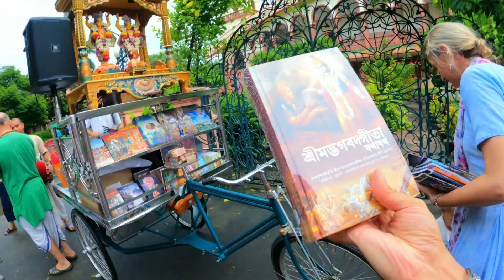We love Mayapur Iskcon || [English Subtitles] Part 1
[English Subtitles] We Love Mayapur Iskcon || Part 1 || Myapur Iskcon Kirtan || Mayapur Iskcon Temple || Mayapur Iskcon Mandir ||
Mayapur Mandir ||

Hello friends my name is Kunal and you are welcome to my travel channel.
On this channel, I'll be sharing my experiences of travelling.

Best of West Bengal || A day in the life of the Ganga river || Boat ride || Fishing

People can also search by -

Mayapur hare krishna song
mayapur by road from kolkata
mayapur weekend tour
mayapur
mayapur kirtan
mayapur mandir
mayapur live
mayapuri
mayapur iskcon mandir live
mayapure iskcon
mayapur iscon
iskcon temple
iscon temple
janmasthami bhajan
janmasthami bhajan bengali
janmasthami 2021
mayapur janmasthami 2021
janmasthami vlog
janmasthami iskcon
janmasthami celebration
janmasthami mayapur
janmasthami mayapur iskcon
janmasthami live
janmasthami decoration
mayapur tour 2021
mayapur iskcon after lockdown
mayapur iskcon 2021
mayapur 2021
mayapur dham 2021
mayapur visit after lockdown
namahatta bhavan mayapur
namahatta bhavan
namahatta bhavan room
namahatta bhavan room price
namahatta bhavan room rate
iskcon namahatta mayapur
mayapur
namhatta bhawan
mayapur iskcon mandir
mayapur tour
mayapur iskcon temple
mayapur iskcon
mayapur hotel room price
mayapur hotel
mayapur room booking
mayapur cheap hotels
mayapur mandir
iskcon
iskcon mayapur
mayapur tour guide
মায়াপুর ইসকন মন্দির
ইসকন নামহট্ট
মায়াপুর
মন্দির
মায়াপুর ইসকন ভ্রমণ
ishodyan bhavan mayapur
mayapur gada bhavan
gada bhavan mayapur
iskcon namahatta bhajan
mayapur hotel oyo
mayapur iskcon namahatta bhavan
mayapur iskcon guest house
mayapur iskcon gita bhavan
namahatta bhavan mayapur
namahatta bhavan mayapur rates
namahatta bhavan prasad
namahatta bhavan prasad
namahatta bhavan room
mayapur isckon bhavan room price
mayapur namahatta bhavan room booking
mayapur namahatta bhavan room price
family vlog
bengali family vlog
bangla family vlog
bengali vlog
bangla vlog
Bengali blog
bangla blog
food vlog
best vlog
best vlogger
Comedy vlog
kolkata vlog
fun vlog
daily vlog
lifestyle
kolkata
Places to visit in kolkata
Top places to visit in kolkata
kolkata after lockdown 2021
Travel vlog
Bangla travel vlog
Tour plan
Adventure activity
Top places to visit in west bengal
Bengali travel blog